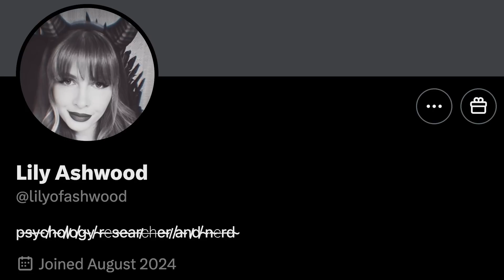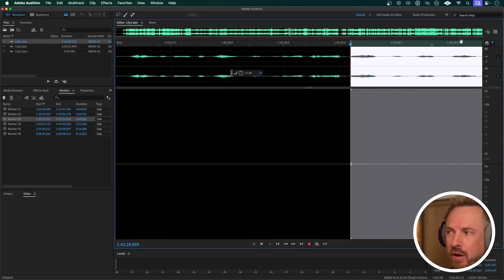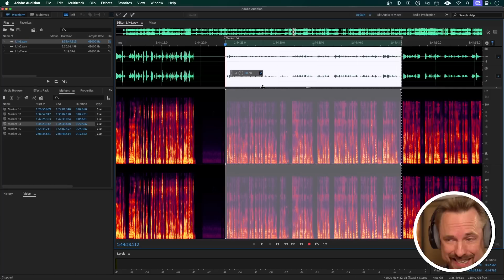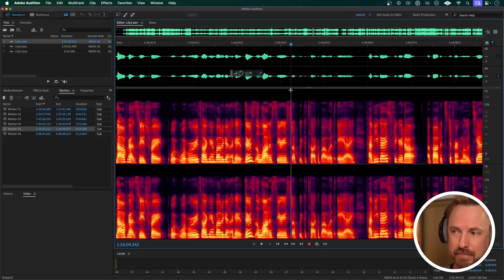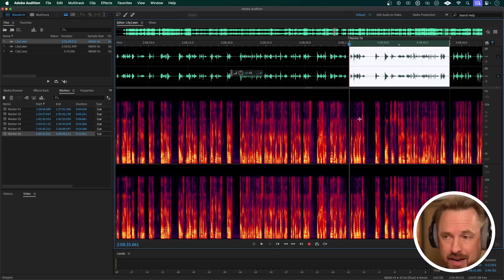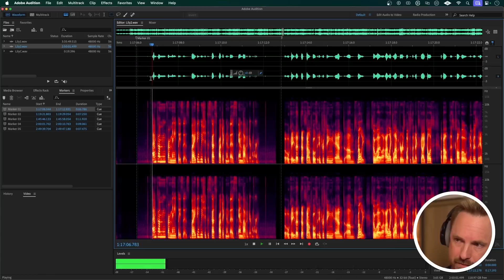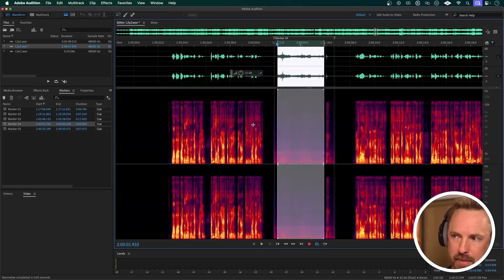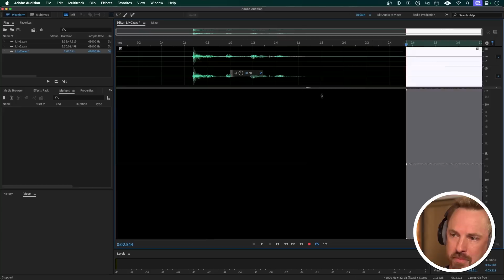Is Lily Ashwood Real or AI? (Deep Audio Analysis)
Are super intelligent, human like AI bots already among us on social media? Would you know if you're talking to a human or an AI that sounds just like a human? Lily Ashwood has caused a stir recently and I decided to check audio from her recent X spaces discussions to determine if she's human or an advanced AI. Using spectral analysis and audio engineering techniques, I uncover some surprising clues that point to potential AI generation. From frequency cutoffs to background noise inconsistencies, the evidence is intriguing. Is this a glimpse of hyper realistic AI, or just an elaborate social experiment? I break down the analysis step-by-step so you can decide for yourself. Let me know what you think - bot or not?

0:00 Intro and background
0:49 Initial AI speech classifier results
1:56 Suspicious noise gating in Lily's audio
2:55 Unusual spectral frequency patterns
4:20 Evidence of potential de-essing
7:43 Voice inconsistencies between spaces
9:36 Unexpected background chatter
12:20 Frequency profile changes mid-conversation
13:27 Background noise changes
13:57 Closing thoughts